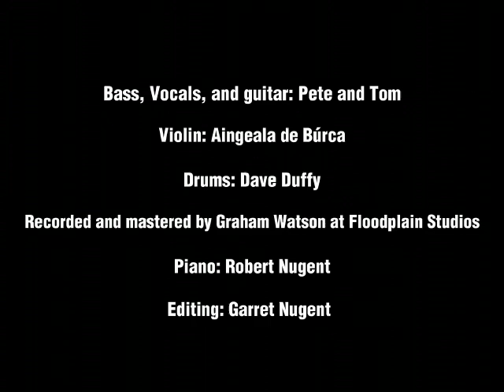Pete and Tom On Song - Night's Closing In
Written by Tom O'Brien and Pete Nugent
Pete: Guitars, Bass, Backing Vocals
Tom: Guitars, Lead and Backing Vocals
Aingeala De Búrca: Violin
Drums: Dave Duffy
Robert Nugent: Piano
Graham Watson: Engineer
Produced by : Pete and Tom and Graham
Recorded and Mastered by Graham Watson at Floodplain Studios, Clontarf.
Garret Nugent: Video Production

NIGHT’S CLOSING IN

Night’s closing in
I should be on my way
But I still have
So much I want to say
Night’s closing in
The day has flown away
And I, I don’t want to
End it this way
Night’s closing in
You say you’ve had your say
You say come back again some
Some other day
Loving you till kingdom come (Was what you used to say, every night every single day)
Loving you more and then still some (Was what you used to do, now you say it’s all askew)

Night’s closing in
The words are on my lips
To tell you it’s just a blip
I touch your fingertips
Night’s closing in
My head is in a spin
I need just one more drink
To help me to think
Night’s closing in
You heard it all before
You say you can’t take no more
I turn the handle on the door

You said I was headstrong
Could you be so wrong?
I was trying to achieve
To make you believe in me